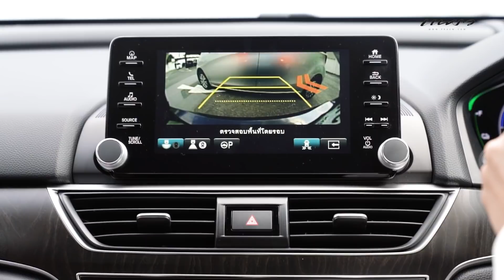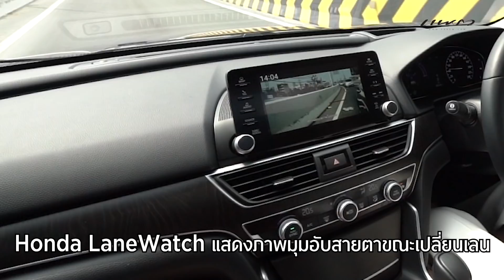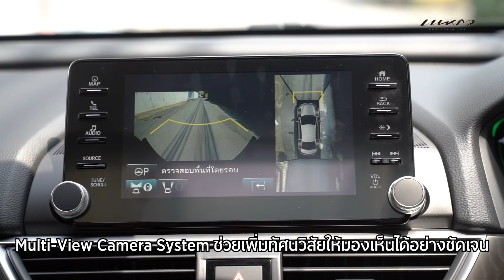วันหยุดของสาว "มิน-พีชญา" กับ All-new Honda Accord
หลังจากละครจบไป วันนี้น่าจะเป็นวันหยุด (ที่ไม่น่าจะได้หยุด) วันเดียวในรอบอาทิตย์ของ มิน พีชญา นางเอกสาวคิวทองที่สุดในตอนนี้!! แต่วันนี้ นิตยสารแพรว ได้คิวทองนี้มา แถมยังมีบุญได้นั่งรถที่มินขับ! มันจะดีอะไรได้เบอร์นี้ โอกาสดีดีแบบนี้หาได้ยากมากกกกก แต่ความสะดวกสบายแบบนี้ต้อง All-new Honda Accord เท่านั้น ที่จะตอบโจทย์วันหยุดของมินได้อย่างครบถ้วน